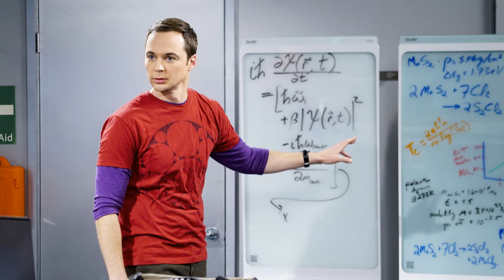Big Sad😭News : Fans Wonder Will Jim Parsons Reprise His Role as Sheldon Cooper?